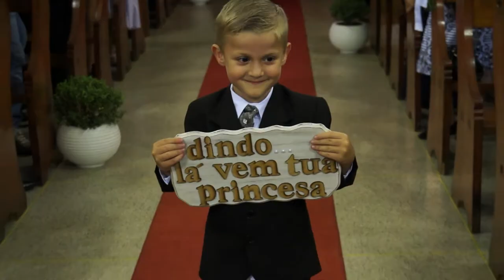Cristiane e Régis | Casamento | Trailer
Vídeo: Claudio Schmitz
Edição: Diego Costa

Schmitz Foto e Video
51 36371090